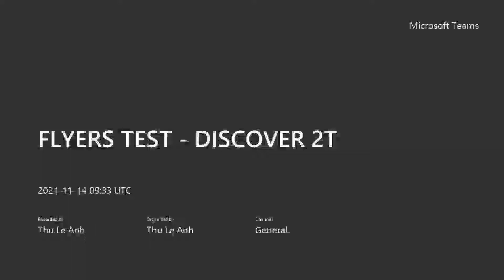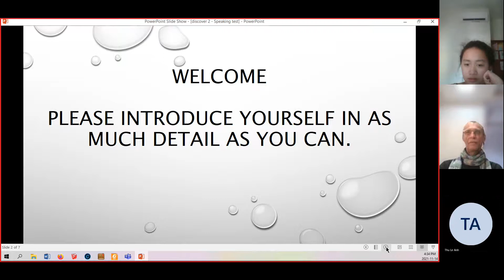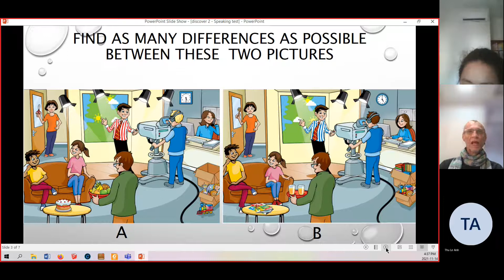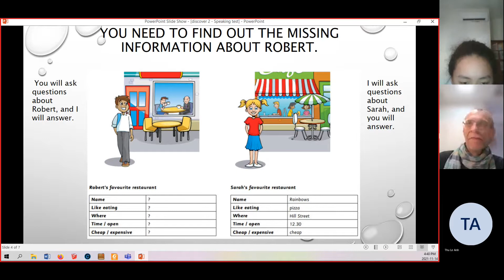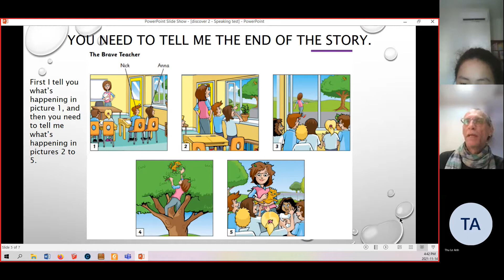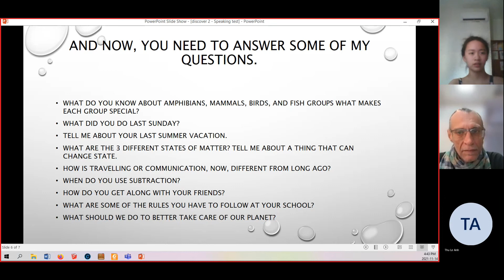CEC | Flyers Speaking Test | Mai Minh Phương | Discover 2T